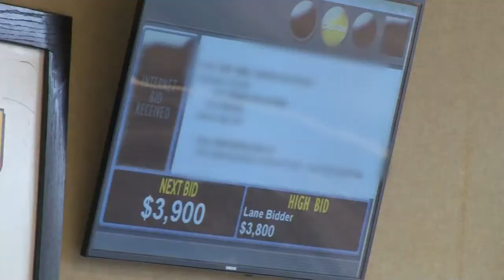Why do Business with NextGear Capital? Simplicity | Automotive Digest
NextGear Capital dealers enjoy the simplest, most effective tools in the industry to help them manage their vehicle inventory. A few of our dealers from around the country tell us they value the simplicity of working with NextGear Capital because it allows them to:

Quickly manage their accounts whenever they choose
Easily floor vehicles from practically any source -- auction, dealer, street
Know exactly what vehicles are top sellers in their own markets
Find out the status of titles and other records from a smartphone or computer

Discover your own reasons to choose NextGear Capital for inventory finance solutions.